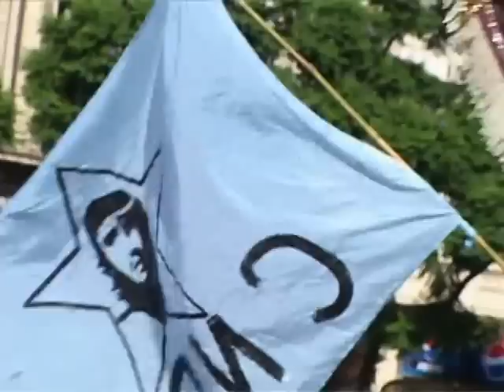Che Guevara Still a Folk Hero to Some in Argentina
Michael Casey speaks with Argentinians about the style and mystique that still surround long-departed revolutionary Che Guevara. (June 13)